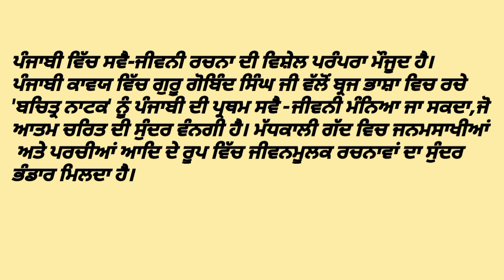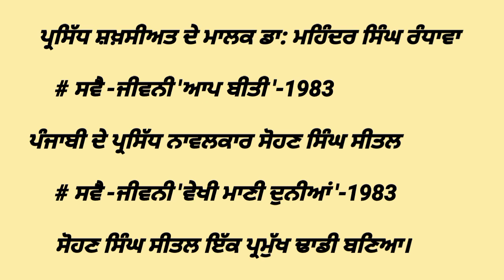Punjabi MasterCard and net ਸਵੈ -ਜੀਵਨੀਆਂugcnet2024